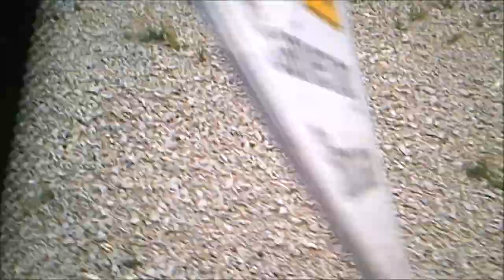Zurück ins Mittelalter